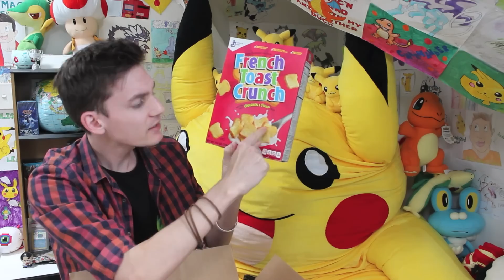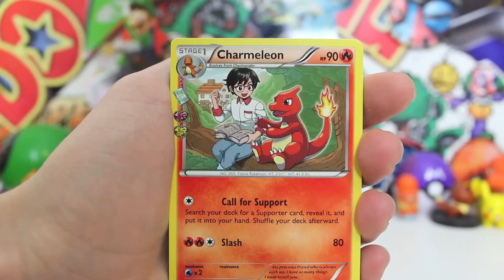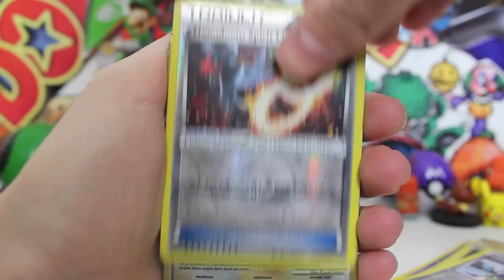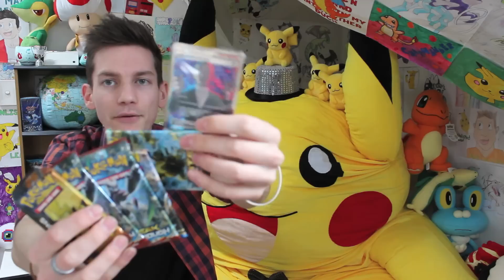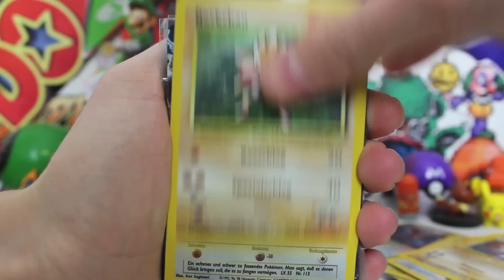Mail Man Monday Ep #139 (This Is Ridiculous.)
Another One -_-

UnlistedLeaf
Australia